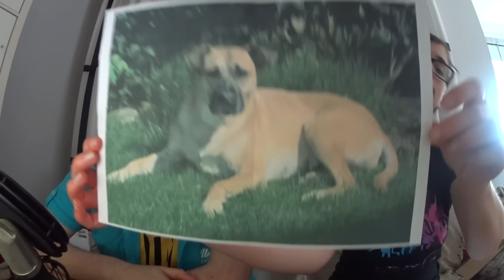zaaap! Weekly : 16. - 19. April - Teil 2 [GERMAN/DEUTSCH]